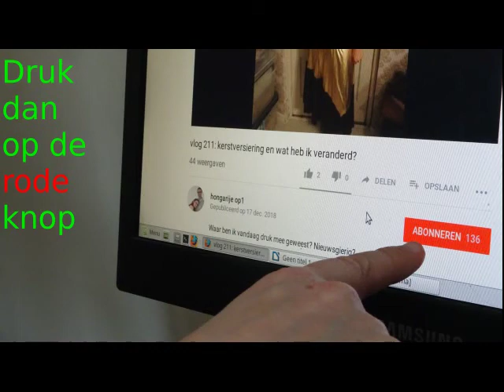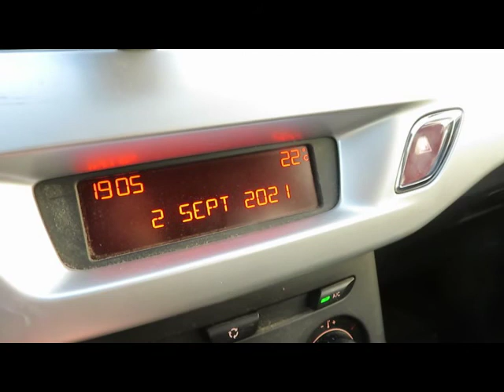vlog 490: zwaaiende blaadjes, creabea en meer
Veel kijkplezier.

Nieuw hier?

En doet u even een duimpje omhoog? Dank u wel!